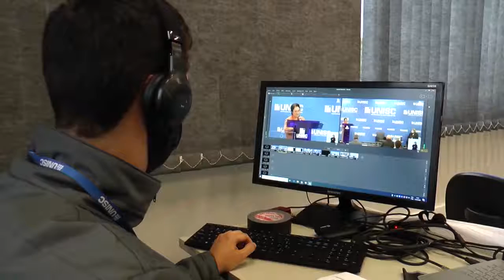O Hospital Veterinário da Unisc já é realidade, confira como foi a cerimônia de inauguração.